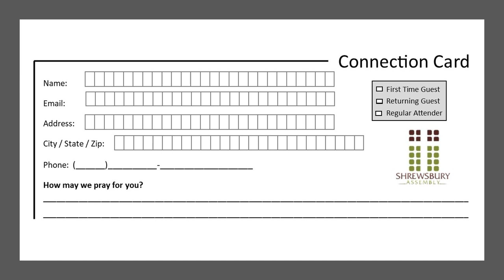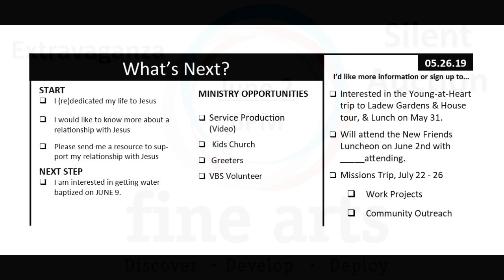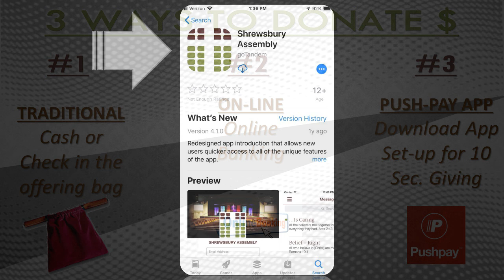SA Weekly Announcements - May 26, 2019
Weekly Announcements for Sunday - May 26, 2019